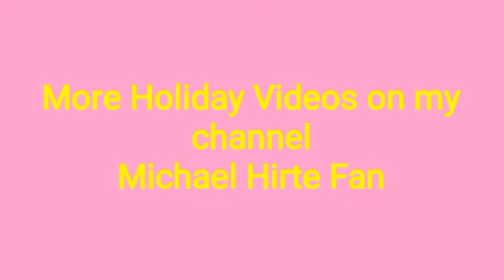Essen Buffet in der Türkei Aria CLAROS BEACH&SPA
Ein umfangreiches Buffet gibt es hier..
In der Türkei
Weitere Urlaubsvideos findest du unter
Michael Hirte Fan bei YouTube

Wenn du meinen Kanal durch dieses Video entdeckt hast, dann lass jetzt ein Abo da, um keine weiteren Videos von Michael Hirte Fan zu verpassen

Du möchtest mein Projekt, Kanal "Michael Hirte Fan" unterstützen oder in einem Livestream ein Trinkgeld,
Spende oder nur so zum Spaß ein paar Cent hinterlassen, dann ist der nachfolgende Link dazu geeignet.